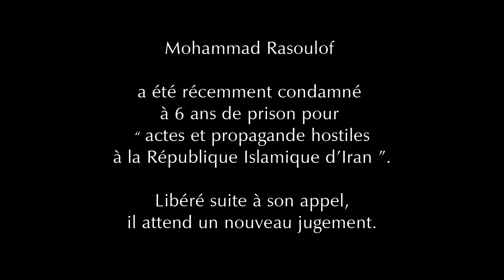AU REVOIR (Bé Omid é Didar) de Mohammad Rasoulof, bande annonce VOSTF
Bande annonce officielle Française de AU REVOIR (Bé Omid E Didar) de Mohammad Rasoulof, en salles le 7 septembre